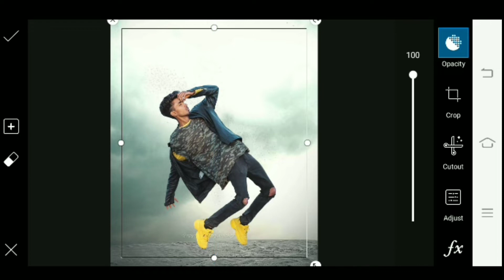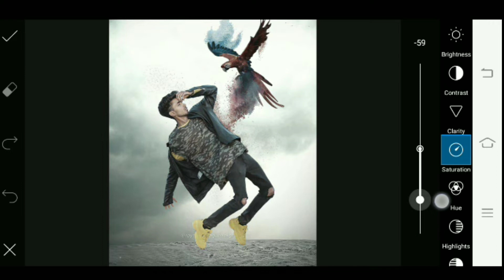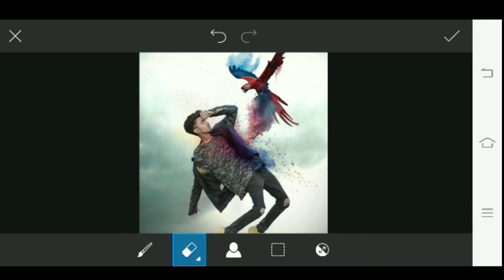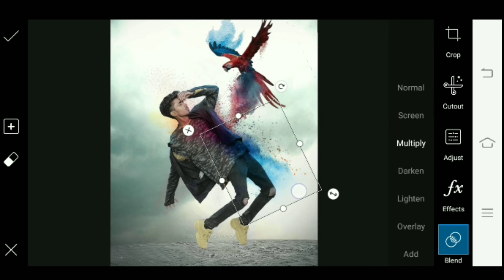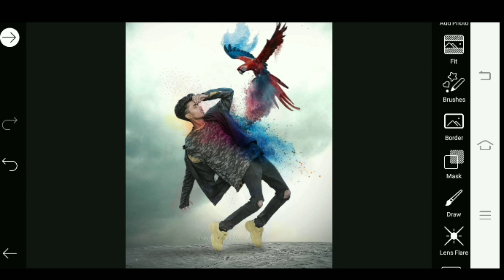Vijay Mahar new colours Concept photo editing | Vijaymahar parrot & colours photoediting in PicsArt